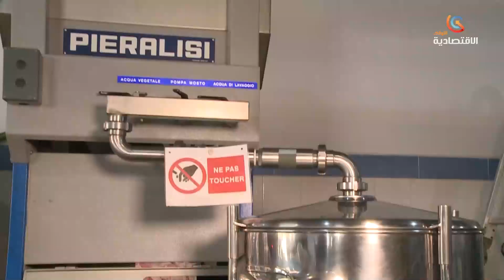مشكل التعليب يحد من عملية تصدير زيت الزيتون